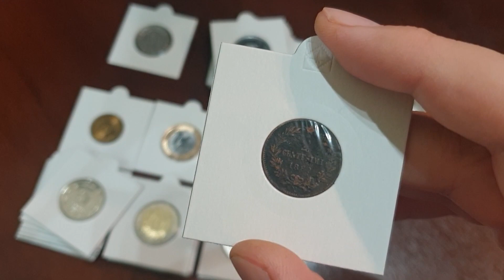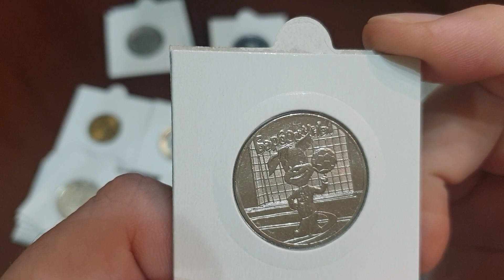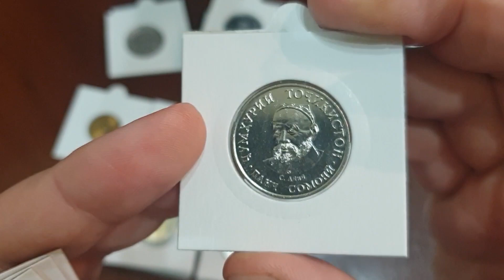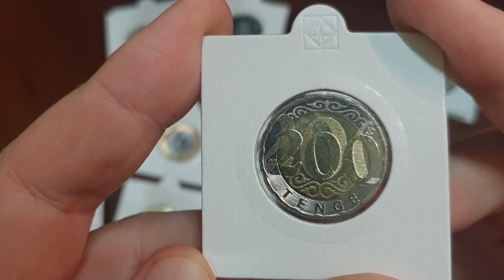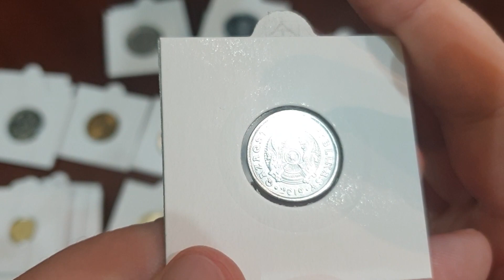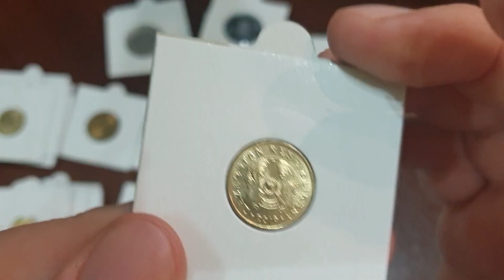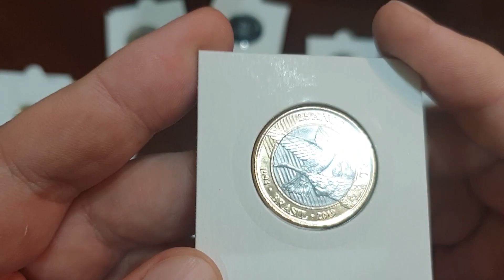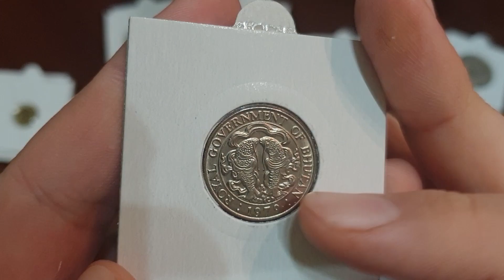Редкая юбилейная монета Непала, монеты Казахстана, Таджикистана и другие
В этом видео покажу пополнение своей коллекции монет.

В этом видео вы увидите:
Юбилейную монету Непала 5 рупий 1981 года
Регулярные монеты Казахстана 2019 и 2020 годов
Регулярные монеты Таджикситана 2019 года
Монету Габона
Монеты Сомали
Монету 25 рублей Барбоскины
И другие монеты